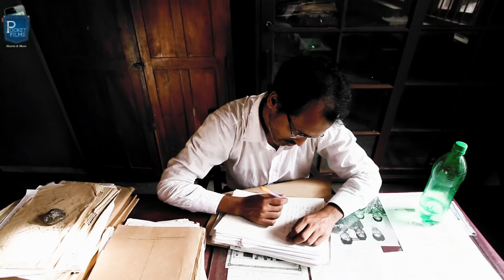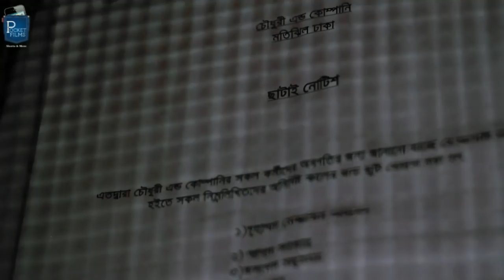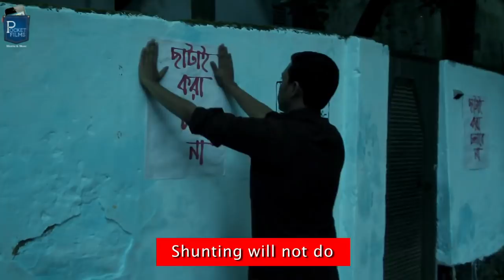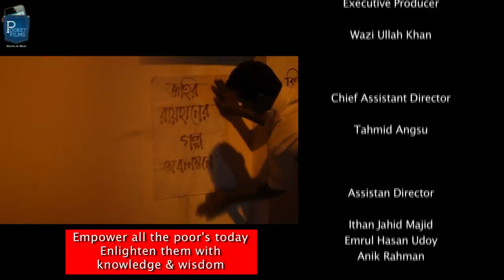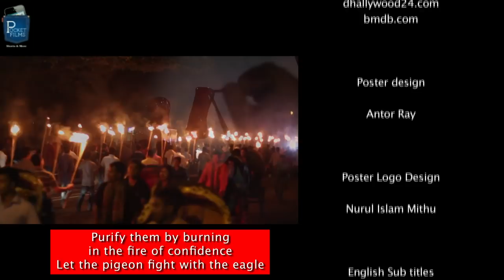Bengali Short Film – The Poster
An ordinary man, Amzad believes that the government is doing everything for its people until the day he falls in the trap. He learns about the drawback of capitalism as he loses his job.

Cast & Crew:
Director: Ahsif khan
Music / Sound: Rajesh Kapoor
Editor: Rajesh Kapoor
Cinematographer: Bidrohi Dipon
Actors: Ihtesham Ahmed, Momo Sheuli, Hashnat Ripon, Fargana Milton